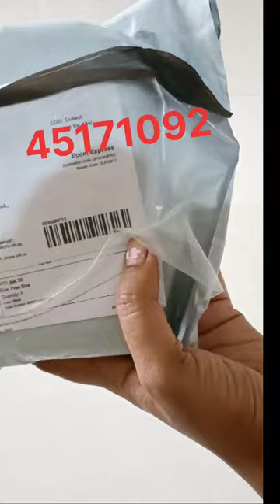meesho jewellery unboxing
cod 45171092